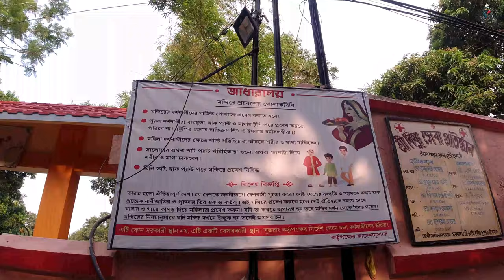At Last Lahiri Baba Ashram Pohoch hi Gaya | Must Visit Adharalay | History of Shyama Charan Lahiri 🙏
Hello everyone,
     This video made on a short trip of Lahiri Baba Ashram (Adharalay), a famous Ashram situated in Rajhat, Bandel, West Bengal. For short trip it may can be a good choice with your family. Check this video for detailed information.

Give thumbs up if you like my video.
Thank you, have a good day ahead. :-)

Youtube creator studio music album